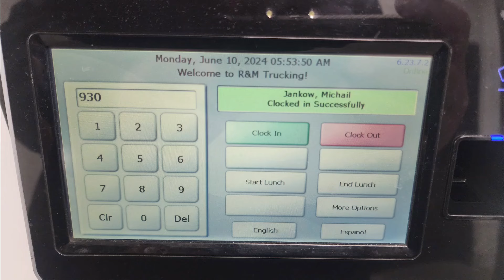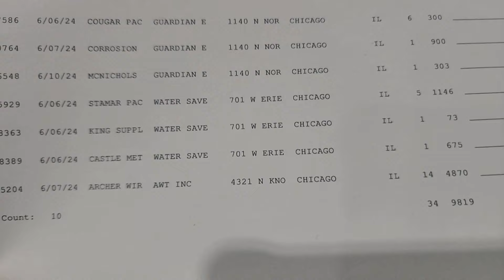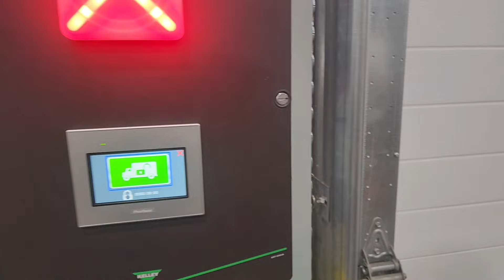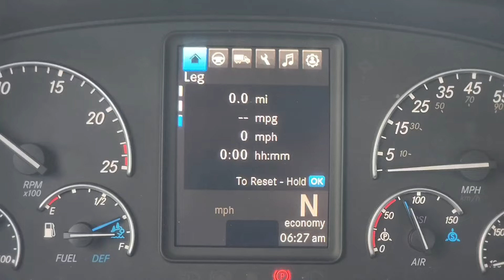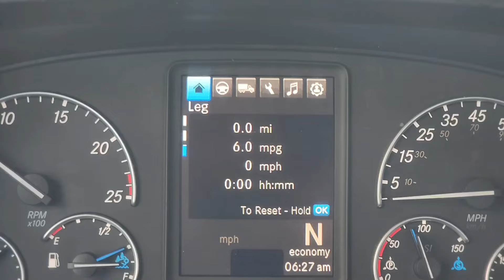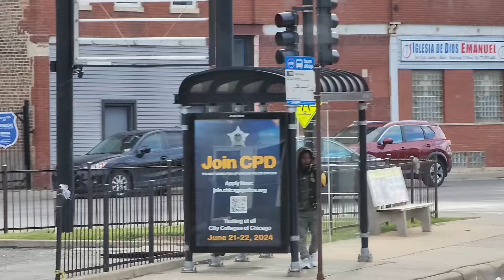10,Юни,2024(част първа) Понеделник. Чикаго, Downtown, Guardian, Water saver, AWT